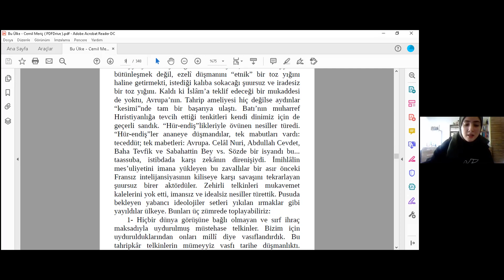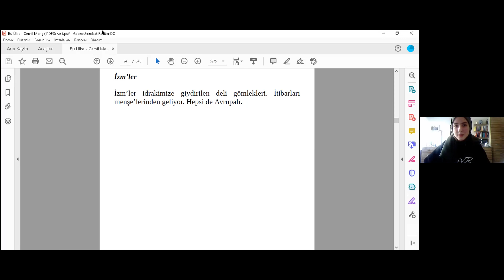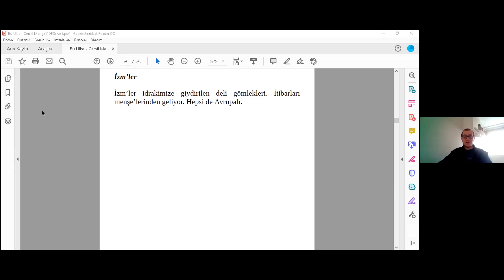Bu Ülke Okumaları | İdeolojiler ve Entelektüel Oturumu | İkinci Bölüm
Cemil Meriç, Bu Ülke, İdeolojiler, Entelektüel, Ulema, Necdet Subaşı, Mağaradakiler, Kemal Tahir, Kerim Sadi, Sosyalizm